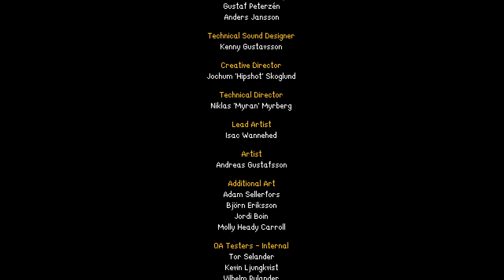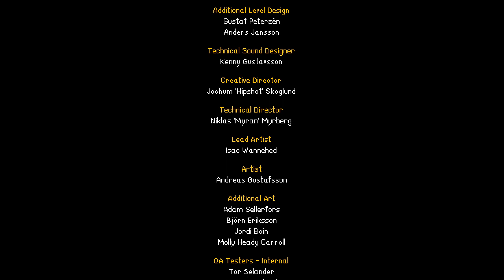(18+) Hammerwatch Anniversary Edition: Sun Temple Campaign Part 16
Thank you for joining us on our Hammerwatch Anniversary Edition Sun Temple Campaign full gameplay series. We appreciate your presence and are excited to embark on this adventure with you. Throughout the series, we will explore the included campaigns, as well as some player-made campaigns. So, come along as we dive into the world of Hammerwatch and discover all that it has to offer.

For those who may not be familiar, Hammerwatch is an action-packed hack-and-slash game set in a fantastical pixel art world. You can play solo or co-op, battling various enemies and solving puzzles throughout four unique environments, each with its own set of traps and hidden secrets. The game was initially released on August 12, 2013, and nearly a decade later, on August 15, 2023, its Anniversary Edition was released.

The Chronicles Edition of Hammerwatch II comes with the Anniversary Edition of Hammerwatch, Hammerwatch II, and the Hammerwatch II: Anniversary Pack. The Anniversary Edition has been remastered with improved graphics, sound effects, and gameplay mechanics, while still retaining the original game's core style and gameplay. It also includes full controller support and the ability to customize key assignments to fit your preferences.

You can choose from seven different hero classes, each with its own unique capabilities, and explore the challenges of three distinct campaigns, or create your custom scenarios using the level editor [Workshop]. Whether you're playing alone or with up to seven total players, Hammerwatch offers an immersive and exciting adventure that is sure to keep you entertained.

Release Date August 15th, 2023
Click The Link To Wish List Today !!!